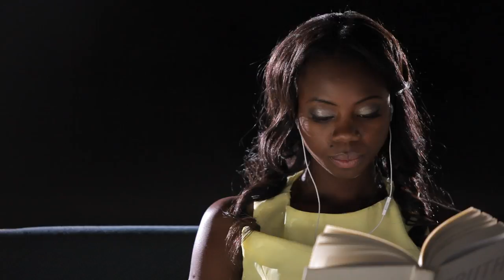The Bedroom Philosopher: Tram Inspector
Fan fave discussing the surprisingly sexual nature of being given a ticket on public transport. This video involved months of pole dancing training. From the forthcoming GIF.

Directed by Craig Melville.